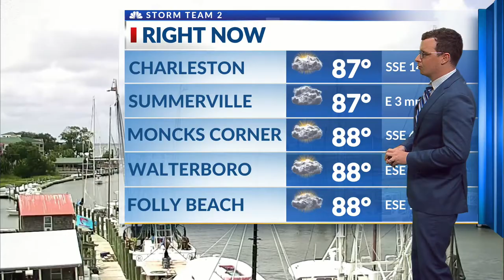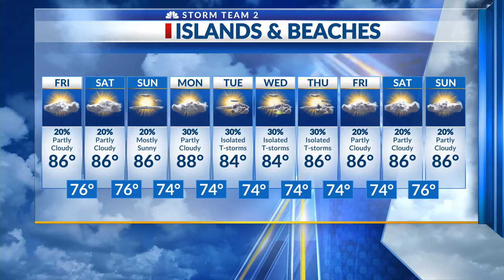Tracking Ida Midday Live shot